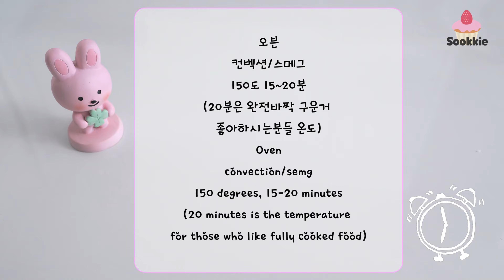이렇게 쉬울일이야?3가지 재료로 맛있는 쿠키 만들기|코코넛 로쉐|Making delicious coconut cookies with 3 ingredients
초간단 실패없는 맛있는 코코넛 쿠키(로쉐)만들기~감동이야🍪
◾자세한 내용을 원하시면 더보기란을 이용해주세요💛
◾4k(2160p)로 설정하시면 예쁜 고화질의 영상과 함께 하실수있습니다

◾코코넛 데코하기
코코넛 가루를 묻혀주고 싶은부위에 꿀이나 올리고당을 가볍게 발라준후 코코넛가루를 뿌려주시면 완성입니당^^

▶재료
(30g씩 약10~11개 분량)
-코코넛 가루  150g
-흰자(실온)  특란3개(약108g)
-설탕  90g(달콤), 70~80g(덜달게)
(저는 90g을 사용하였습니다)

오븐/컨벡션/스메그  150도 15~20분
(저는 15분을 구웠지만 좀더 바삭하게 완전히 익히시는걸 좋아하시면 20분을 구워주세요.오븐마다 사양이 많이 다르니 구움색을 확인해주시면서 구워주세요)/(오븐열이 약하시다면 160~170도를 사용해서 구워보세요)

▶순서
1.실온의 흰자에 설탕을 넣고 잘 섞어서 설탕을 녹여주세요
(거칠게 섞어서 불필요한 거품을 만들지마세용)
2.코코넛 가루를 넣고 잘 뭉쳐질때까지 섞어주세요
3.30g씩 반죽을 나누어 모양을 잡아 10~11개를 만들어주세요
(영상1:10초부터 참고해주세요^^)
4.오븐 150도에서 15~20분 구워주세요
5.잘 식혀준후 남은 코코넛가루로 데코해주세요(생략가능)

▷Your subscription and like is a big help to me.Thank you♥
▷If you set the video to 4k(2160p) you can watch a prettier video!!

▶ Ingredients
(About 10 to 11 pieces of 30g each)
150g of coconut powder
-White (room temperature) special 3 eggs (approximately 108 g)
-90g of sugar (sweet), 70-80g (less sweet)
(I used 90g)

Oven/convection/smeg 150 degrees 15–20 minutes
(I've baked for 15 minutes, but if you like to cook it thoroughly, bake for 20 minutes.).The specifications are very different for each oven, so please check the baking color and bake it.)/(If the oven heat is weak, bake it at 160-170 degrees.)

(Please tell us the source when you use the recipe)
▶예의없는 댓글은 통보없이 삭제합니다.
(comments that are not polite will be deleted without notice)